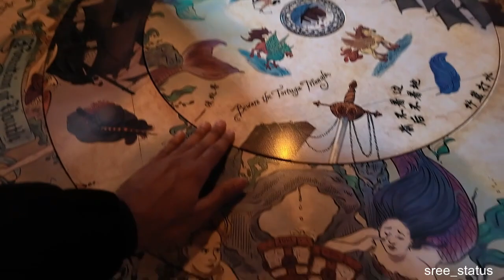Siren's Revenge Exploring Disneyland Shanghai's Hidden Depths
"Siren's Revenge" is a mysterious legend that has captivated visitors to Disneyland Shanghai. According to the tale, hidden within the depths of the park's attractions lies the haunting presence of sirens, mythical creatures known for their enchanting songs and treacherous nature.Legend has it that these sirens were once guardians of a sacred treasure buried beneath the park, but they were betrayed and banished by those seeking to claim the riches for themselves. Now, the sirens seek revenge, luring unsuspecting visitors into their domain with their haunting melodies.Some say that the eerie sounds heard throughout the park are the cries of the sirens, warning of their presence and seeking justice for their betrayal. Others believe that the sirens still guard the elusive treasure, waiting for the right moment to exact their revenge on those who dare to trespass.As visitors explore Disneyland Shanghai, they may catch glimpses of the sirens' mysterious influence, from unexplained phenomena to hidden messages scattered throughout the park. But beware, for those who delve too deeply into the legend of the Siren's Revenge may find themselves ensnared in its tangled web of mystery and intrigue.